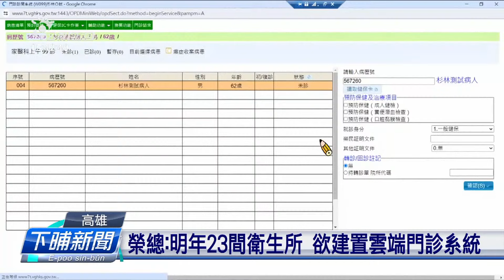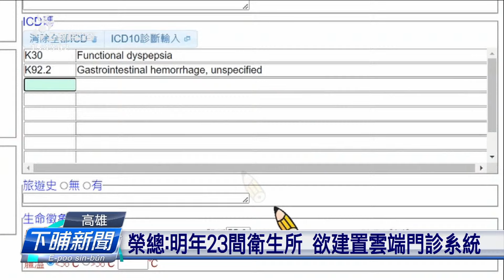高雄榮總接手高市聯醫營運 共享資源、提升效能 | 公視台語台 | 20231222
這幾冬全世界流行各種病毒，醫療人力真硬篤。高雄榮總明年共高雄聯醫的經營權接落來，未來會新起醫療大樓，兩間病院互相交流，提升高雄的醫療效能。

四節新聞 ：　逐工（每天）09:00 / 12:00 / 15:00（拜一至拜五） / 19:00